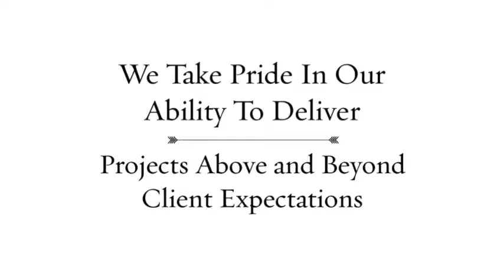Zack's Home Improvement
Roofing, Painting, & Flooring